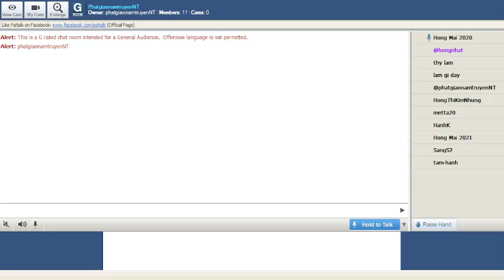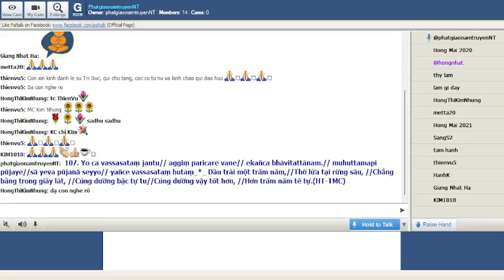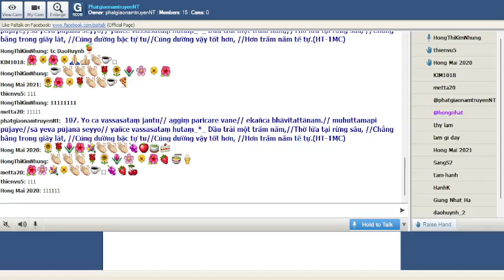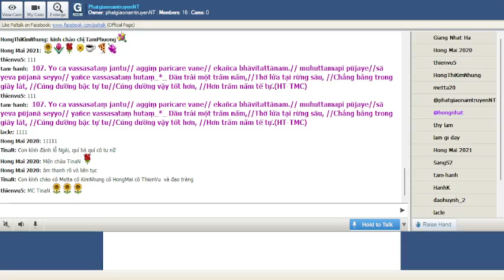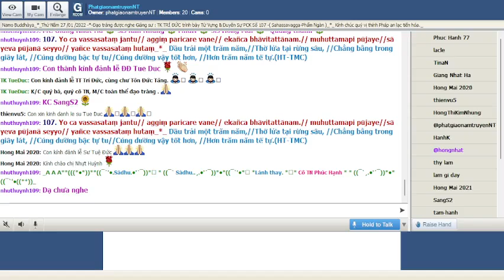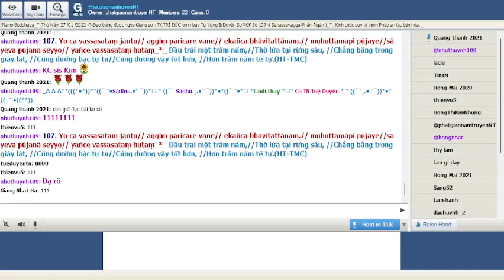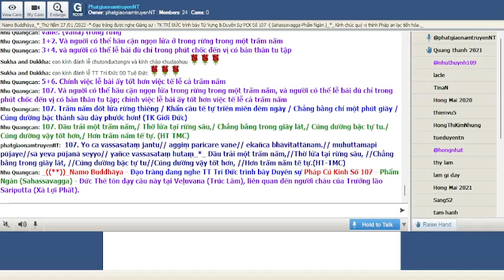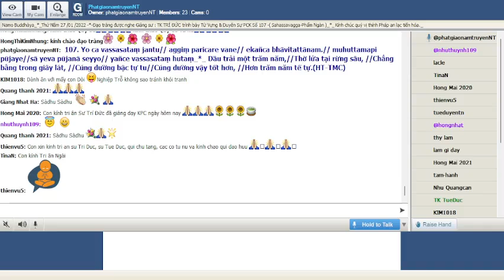27-01-2022_Room PhatgiaonamtruyenNT Thứ Năm. Ngài Trí Đức giảng Pháp Cú Kinh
PhatgiaonamtruyenNT Thứ  Năm Jan 27-2022.Ngài Trí Đức giảng lại từ vựng,ý nghĩa & duyên sự Pháp Cú Kinh Số 107.-